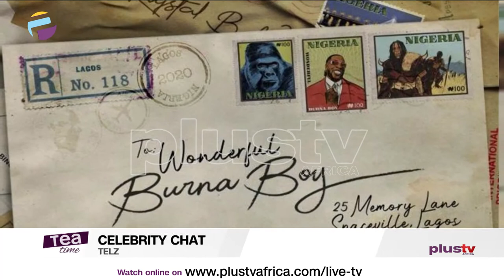Nigerian Producers Are Not Paid Their Worth | Telz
Alli Odunayo, better known as Telz or by his producer tag “Funkula”, is the brilliant producer behind many hits like Parotanking’s “Abule”, Burna Boy’s “Wonderful” as well as “Onyeka”, “Naughty by Nature” and “Wetin Dey Sup” off the new album titled “Twice as Tall” which Telz primarily produced along with LeriQ, Rexxie, Timbaland and DJDS, among others.
Telz is ½ of the Spaceship Collective producers alongside LeriQ who’ve been tagged “RocketBoys”